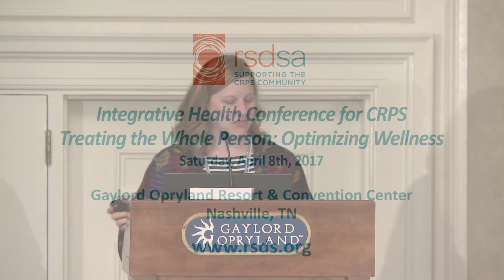The Psychological Management of CRPS & Comorbid Conditions - RSDSA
Dr. Cianfrini is a clinical psychologist and program director at the Doleys Clinic, Birmingham, Alabama.